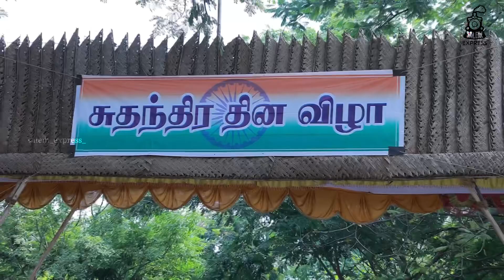சேலம் காந்தி மைதானத்தில் சுதந்திர தின விழா கலெக்டர் திரு கார்மேகம் அவர்களால் விழாகொண்டாடப்பட்டது🇮🇳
சேலம் காந்தி மைதானத்தில் 77வது சுதந்திர தின விழா கலெக்டர் திரு கார்மேகம் அவர்களால் கொடியேற்றத்துடன் இனிதே சுதந்திர தின விழா கொண்டாடப்பட்டது